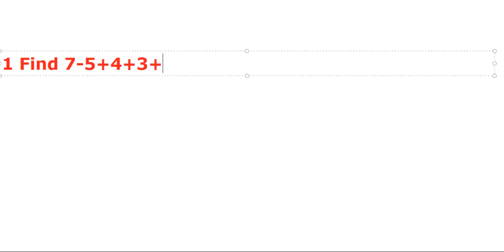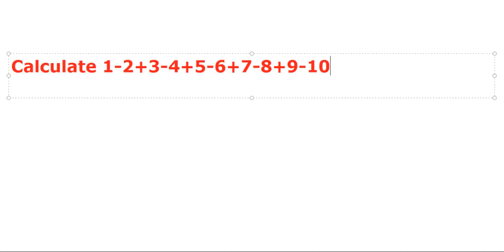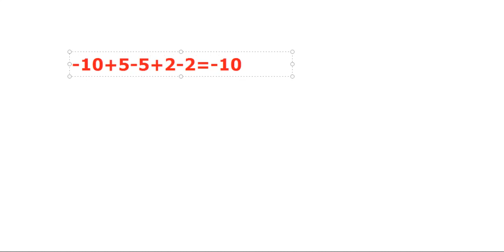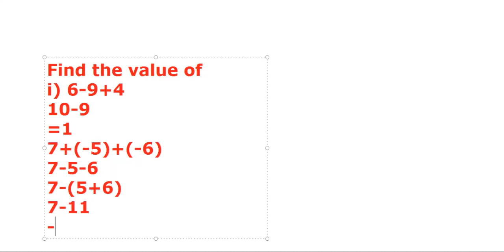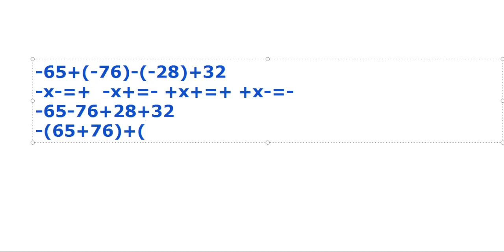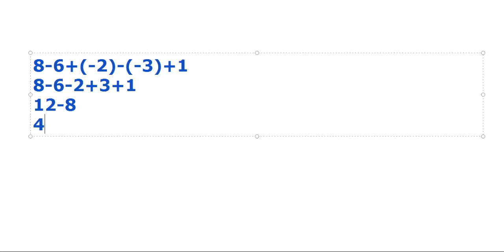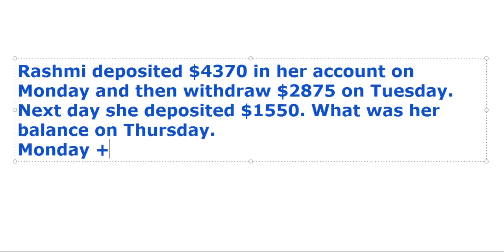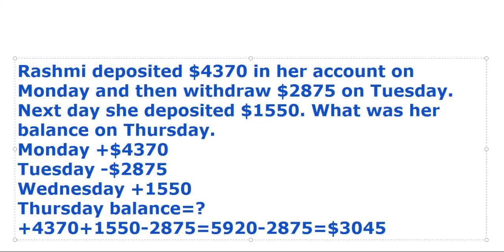Naresh Tutorials|Class6 ICSE|Integer ch 3|1Online Classes|Safe Classes|Carona Se Surakchha #4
This video contains a brief explanation of the chapter name Whole Number of ICSE class VIII. You may join us by downloading the app You may visit our classes Naresh Tutorials Raebareli near Nehru Nagar railway crossing 229001.👍 Like, share, and subscribe to our channel and press the bell icon for upcoming videos.
Safe|Classes